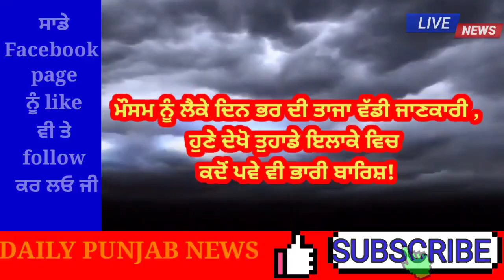Punjab news today | punjab news latest | punjabi news | punjab weather